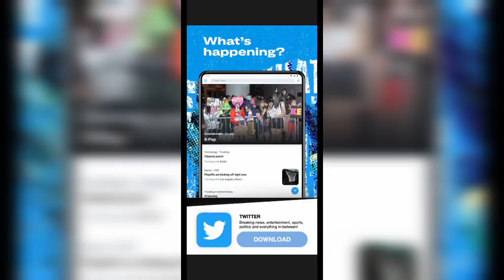Bitcoin blocks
Musician: ASHUTOSH